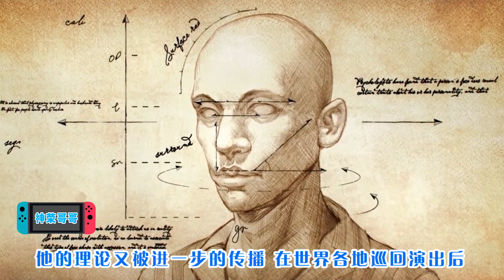第五人格：制作活人蜡像，蜡像师妹妹的死亡真相